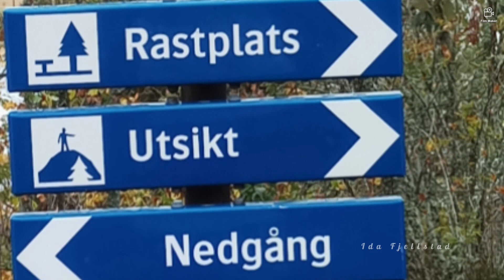Trollskogen i Gamleby Troll Park Gamleby Sweden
Taman alam yang di isi dengan patung patung Troll, terletak di Gamleby Swedia.

This video is edited with Cyberlink's PowerDirector 365.
The music in this video is called "Another Little World" by Leon.